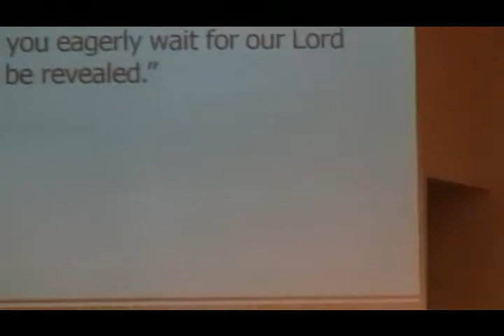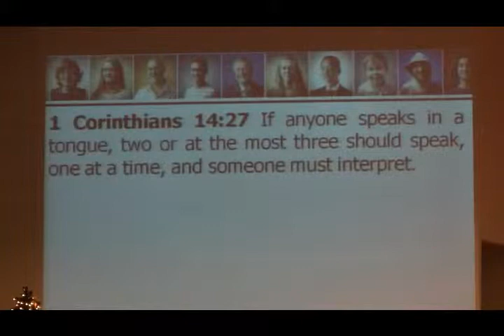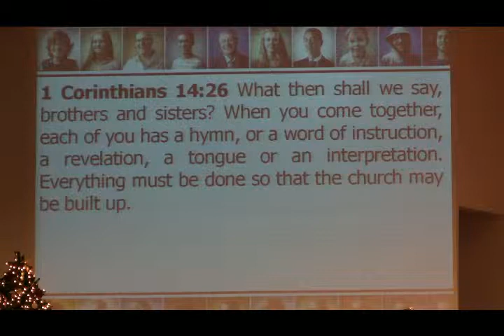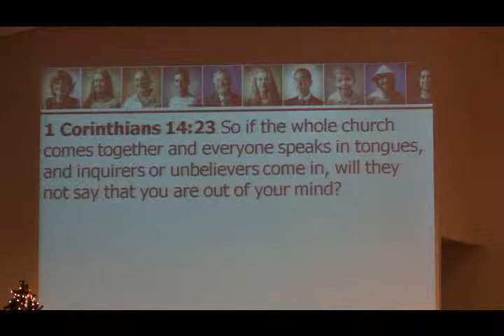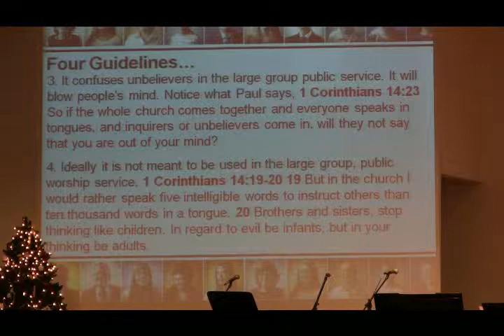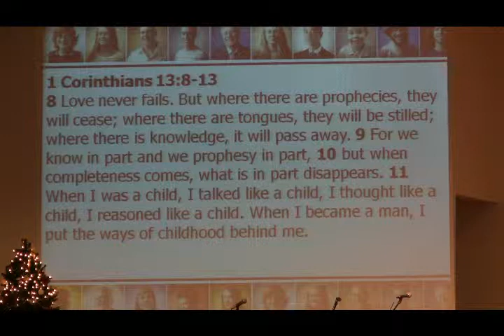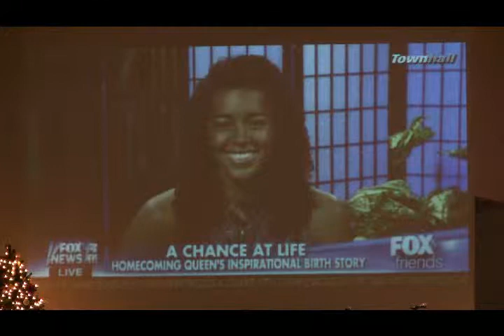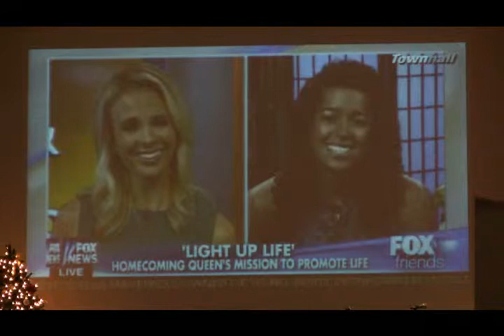01 05 2014 - KALEIDOSCOPE - 1 Corinthians - Joey